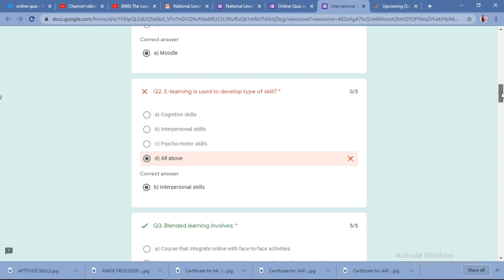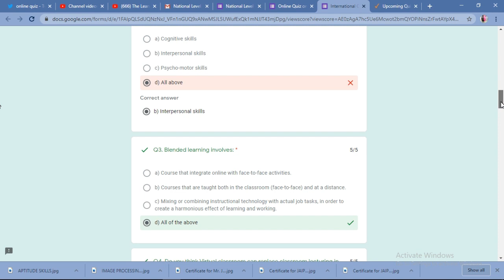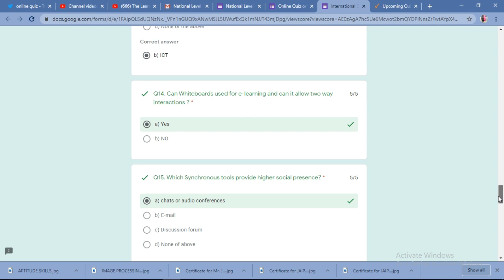International Quiz on e-Learning || Free Quiz Certificate || Online Quiz Free Certificate